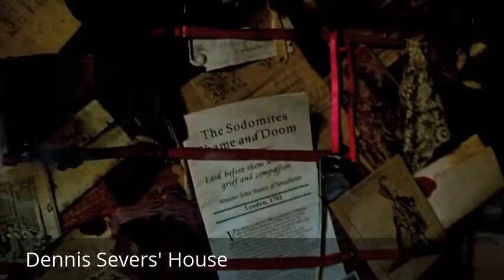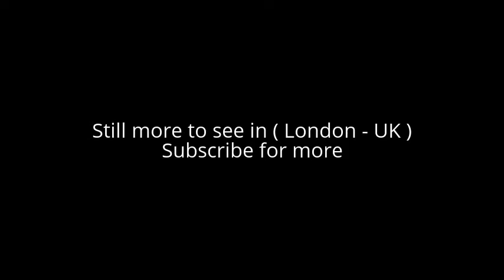Places to see in ( London - UK ) Dennis Severs' House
Dennis Severs' House in Folgate Street is a "still-life drama" created by the previous owner as an "historical imagination" of what life would have been like inside for a family of Huguenot silk weavers.

Dennis Severs' House is a Grade II listed Georgian terraced house in Spitalfields, London, England. From 1979 to 1999 it was lived in by Dennis Severs, who gradually recreated the rooms as a time capsule in the style of former centuries. Dennis Severs' House is now open to the public.

Dennis Severs' House is on the south side of Folgate Street, and dates from approximately 1724. It is one of a terrace of houses (Nos 6-18) built of brown brick with red brick dressings, over four storeys and with a basement. The listing for the house, compiled in 1950, describes No 18 as having a painted facade, and that the first floor window frames are enriched with a trellis pattern.

Dennis Severs (16 November 1948, Escondido, California – 27 December 1999, London) was drawn to London by what he called "English light", and made his home in the dilapidated property in Folgate Street in 1979. This area of the East End of London, next to Spitalfields Market, had become very run-down, and artists had started to move in. Bohemian visual artists Gilbert & George added to the flavour of the neighbourhood; resident there since the late 1960s, they also refurbished a similar house.

( London - UK) is well know as a tourist destination because of the variety of places you can enjoy while you are visiting the city of London . Through a series of videos we will try to show you recommended places to visit in London - UK